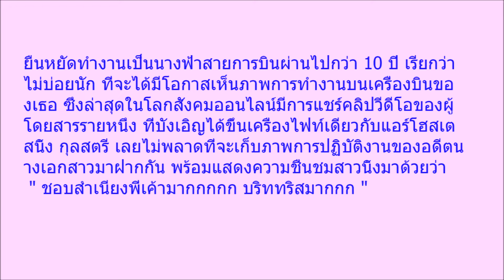หนุ่มเผยคลิปชื่นชมสำเนียง หลังบังเอิญเจอ นิ้ง กุลสตรี อดีตนางเอกดัง ขณะปฏิบัติหน้าที่เป็นนางฟ้าบนเคร